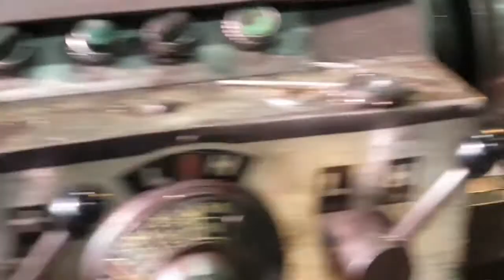범용 선반 가공 旋盤加工 스톱퍼(아데)를 이용한 SUS316 긴 파이프 PIPE 가공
범용 선반 실가공 동영상입니다.
이제 시작하시는 분들을 위한 동영상이며, 실가공과 조금 다를수 있습니다.
스톱퍼 아데를 이용한 SUS316 긴 파이프 가공입니다.